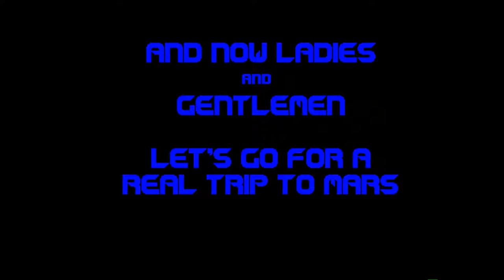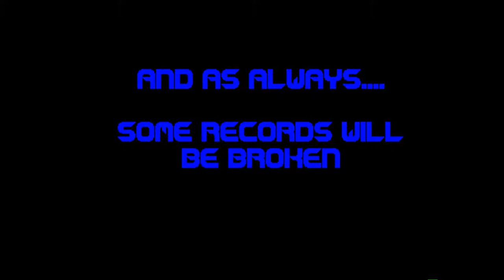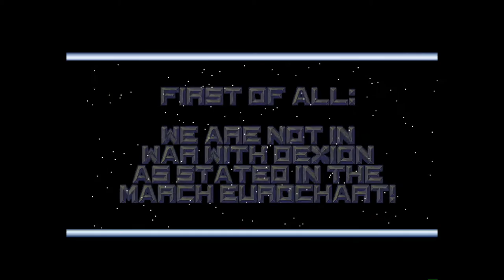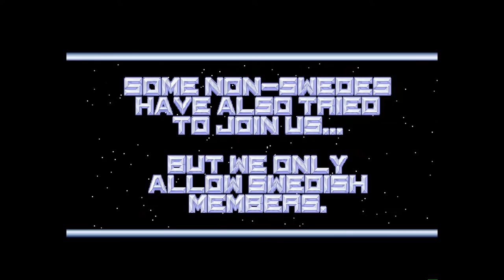Amiga 500 - Phenomena - Enigma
Phenomena - Enigma - 1991

Code: Azatoth
Graphics : Uno

High video quality: 1080p and 50 fps